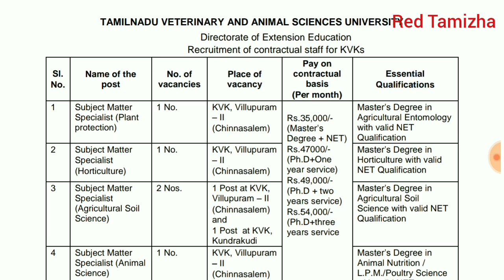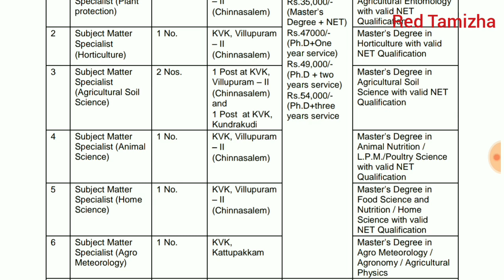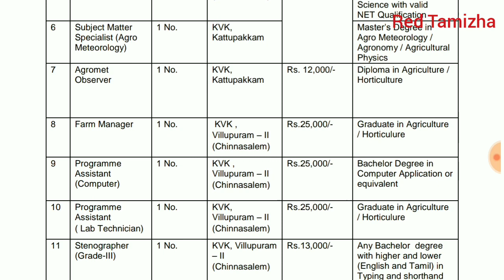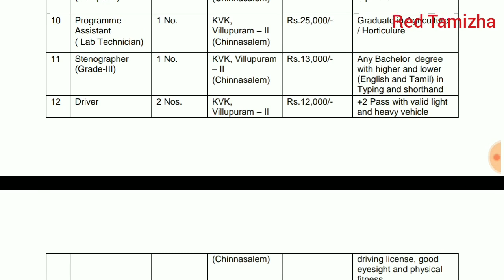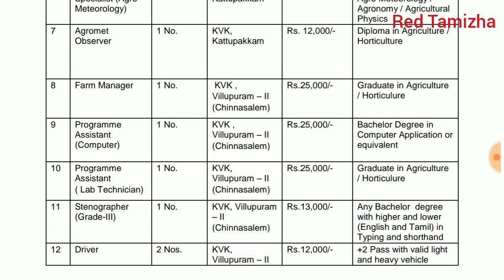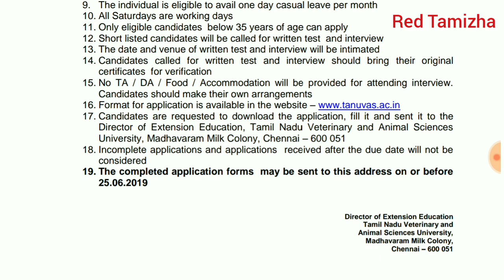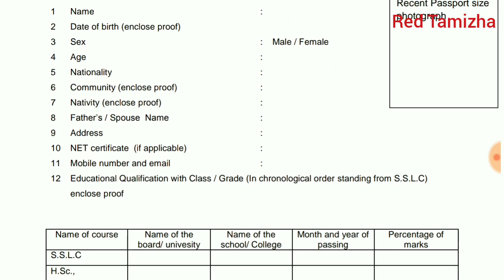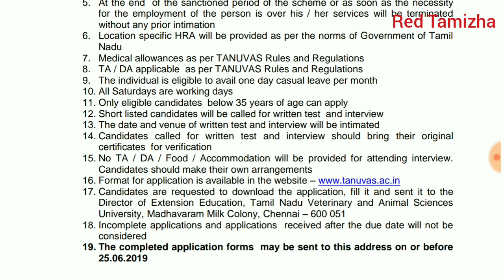Tamil Nadu Veterinary and Animal Sciences University Recruitment | TANUVAS Jobs 2019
TANUVAS Recruitment 2019: Tamil Nadu Veterinary and Animal Sciences University has released the recruitment advertisement to fill up following posts Subject Matter Specialist, Agromet Observer, Farm Manager, Programme Assistant, Stenographer, Driver & Skilled Support Staff. As per the TANUVAS recruitment notification, particularly 16 vacancies are allotted for this recruitment and post wise vacancy details are given below. Applicants who are seeking Tamilnadu government jobs should send the filled application form to given address on or before the last date 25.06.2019.

TANUVAS recruitment application form and notification is available in official website. Application received after the due date or incomplete applications will be rejected. Candidates must have passed 10th/ 12th/ Diploma/ Bachelor Degree/ Master Degree from recognized board or university. Applicant’s maximum age limit should be 35 years. Selection will be based on their performance in interview. Selected aspirants will be placed at KVK, Villupuram. More details of TANUVAS jobs, upcoming notices, latest vacancies, interview questions, merit list and etc. will be updated on official website.